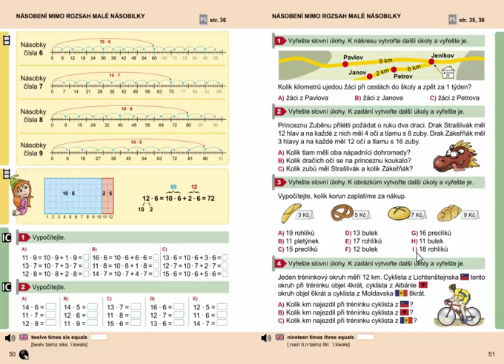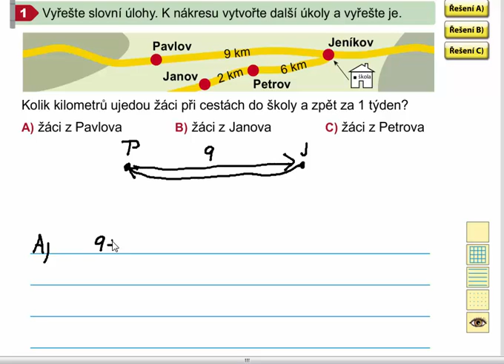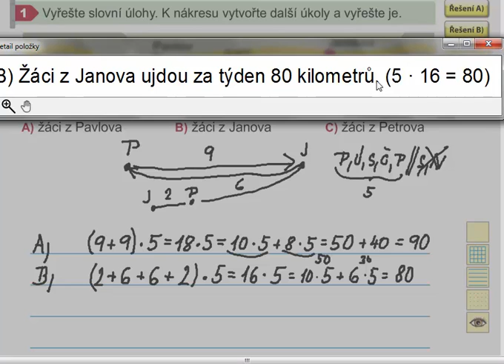Slovní úlohy, Matýskova matematika 7. díl, strana 51, cvičení 1